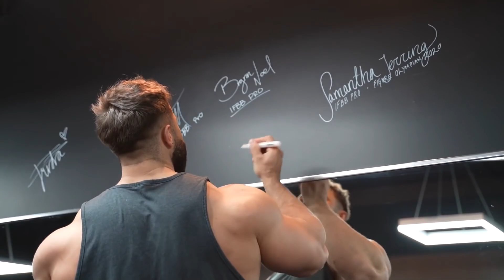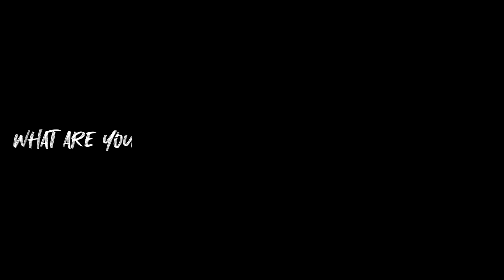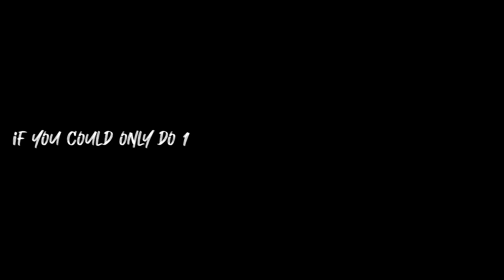TRIFECTA series with Regan Grimes FULL BACK WORKOUT ARNOLD CLASSIC PREP 3 WEEKS OUT - POSING + Q&A